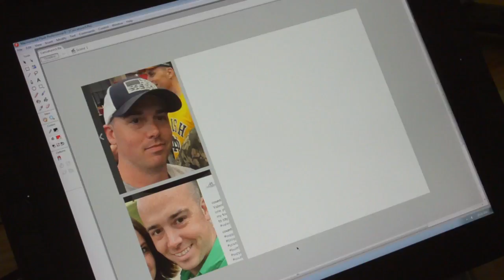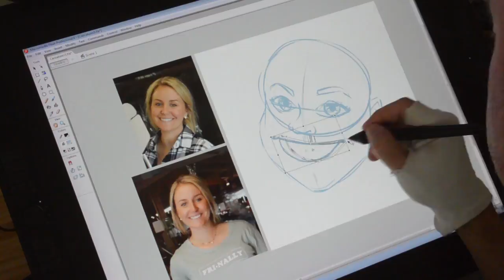Woodshop 101 Podcast Caricatures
I was commissioned to do caricatures of the Woodshop 101 Podcast hosts, Jeremy Crawford, Drew Short and Sam Wooddell.